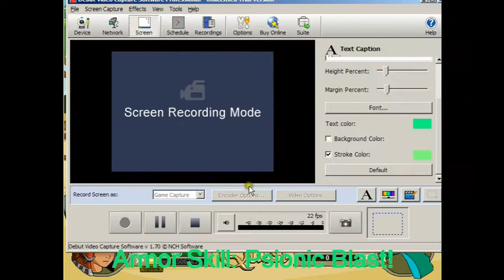Adventure Quest Taladosian Set (Level 105) + Sacragon Claw (Weapon)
thanks for 1000+ views :D
the special ability of the weapon is basically it charges(cost 50-140 hp) to make your next hit stronger depending on how much life it took to charge